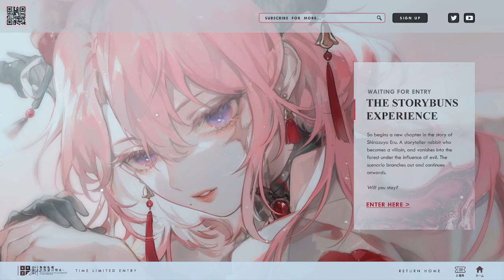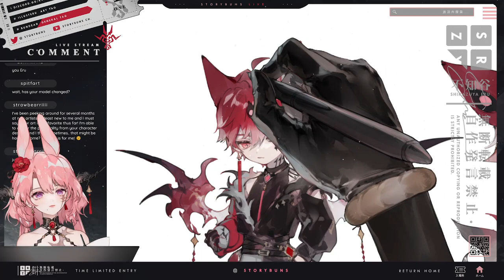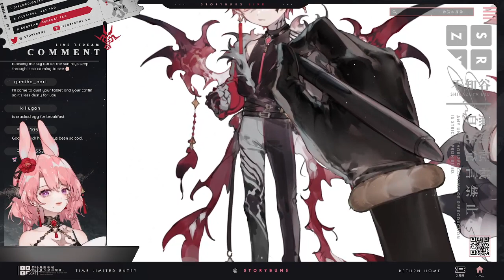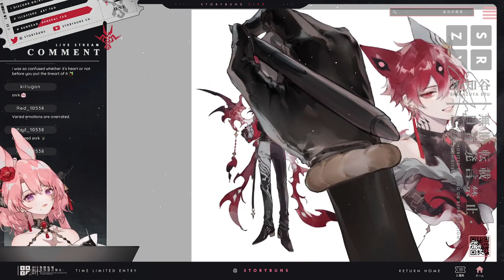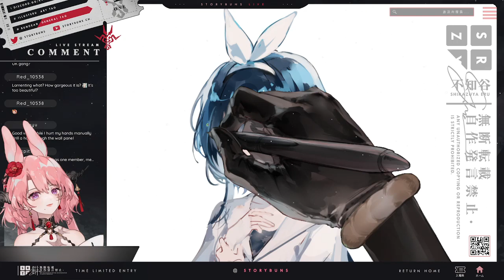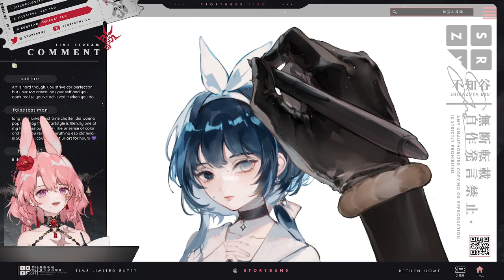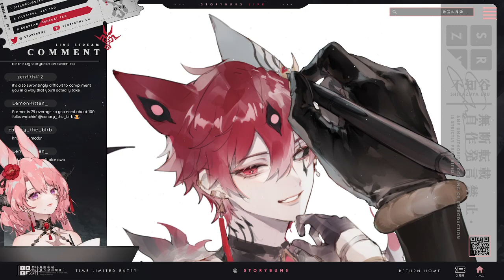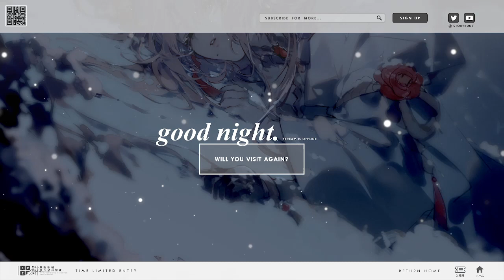being sad across the canvas because art hard [VOD]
Apologies for the mighty sad sack canvas scraping from this video - in fact I'm already apologizing for it in the next upload. VOD from Twitch !

[ RULES ]
1. Be a friendly chatter, not a spammer!
2. Please don't bring up other streams or streamers unless I do.
3. Please don't talk about me at other people's streams uninvited.